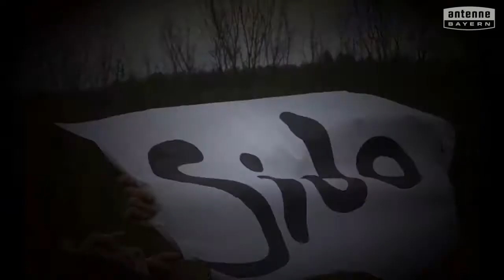Staatliche Realschule Feucht will das ANTENNE BAYERN Pausenhofkonzert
Votet für: Staatliche Realschule Feucht! ANTENNE BAYERN bringt die Stars auf unseren Pausenhof. Holt das ANTENNE BAYERN Pausenhofkonzert an unsere Schule und votet jetzt